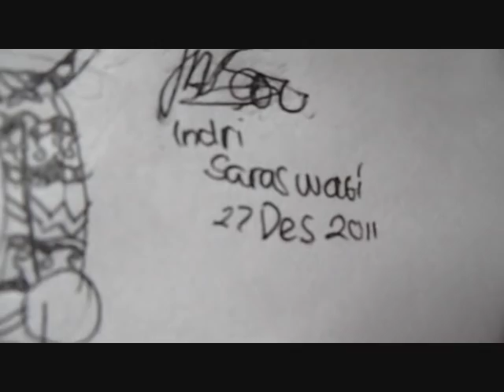Batik Doraemon by 03InSar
19 photos to make this video
The song is Doraemon Theme Song

About Batik
Batik (Javanese pronunciation: [ˈbateʔ]; Indonesian: [ˈbatɪʔ]; English: /ˈbætɪk/ or /bəˈtiːk/) is a cloth that traditionally uses a manual wax-resist dyeing technique. Batik or fabrics with the traditional batik patterns are found in (particularly) Indonesia, Malaysia, Japan, China, Azerbaijan, India, Sri Lanka, Egypt, Nigeria, Senegal, and Singapore.

Javanese traditional batik, especially from Yogyakarta and Surakarta, has notable meanings rooted to the Javanese conceptualization of the universe. Traditional colours include indigo, dark brown, and white, which represent the three major Hindu Gods (Brahmā, Visnu, and Śiva). This is related to the fact that natural dyes are most commonly available in indigo and brown. Certain patterns can only be worn by nobility; traditionally, wider stripes or wavy lines of greater width indicated higher rank. Consequently, during Javanese ceremonies, one could determine the royal lineage of a person by the cloth he or she was wearing.

Other regions of Indonesia have their own unique patterns that normally take themes from everyday lives, incorporating patterns such as flowers, nature, animals, folklore or people. The colours of pesisir batik, from the coastal cities of northern Java, is especially vibrant, and it absorbs influence from the Javanese, Arab, Chinese and Dutch cultures. In the colonial times pesisir batik was a favourite of the Peranakan Chinese, Dutch and Eurasians.[citation needed]

UNESCO designated Indonesian batik as a Masterpiece of Oral and Intangible Heritage of Humanity on October 2, 2009. As part of the acknowledgment, UNESCO insisted that Indonesia preserve their heritage.

About Doraemon
Doraemon (ドラえもん, Doraemon?) (also known in some overseas markets as Doraemon: Gadget Cat from the Future) is a Japanese manga series created by Fujiko F. Fujio which later became an anime series and an Asian franchise. The series is about an earless robotic cat named Doraemon, who travels back in time from the 22nd century to aid a schoolboy, Nobita Nobi (野比 のび太, Nobi Nobita?).

The series first appeared in December 1969, when it was published simultaneously in six different magazines. In total, 1,344 stories were created in the original series, which are published by Shogakukan under the Tentōmushi (てんとう虫?) manga brand, extending to forty-five volumes. The volumes are collected in the Takaoka Central Library in Toyama, Japan, where Fujiko Fujio were born. Viz Media bought the license to the Doraemon manga in the 1990s for an English-language release, but canceled it without explanation before any volumes were released. However, Doraemon: Nobita's Dinosaur 2006 (The 26th film in the franchise) got a private screening in Washington, D.C. in November 2008.

A majority of Doraemon episodes are comedies with lessons regarding values such as integrity, perseverance, courage, family and respect for elders. Several noteworthy environmental issues are often visited, including homeless animals, global warming, endangered species, deforestation, and pollution. Miscellaneous educational topics such as dinosaurs, the flat Earth theory, wormhole traveling, Gulliver's Travels, and the history of Japan are often covered.
Doraemon was awarded the Japan Cartoonists Association Award for excellence in 1973. Doraemon was awarded the first Shogakukan Manga Award for children's manga in 1982,and the first Osamu Tezuka Culture Award in 1997. In March 2008, Japan's Foreign Ministry appointed Doraemon as the nation's first "anime ambassador." Ministry spokesman explained the novel decision as an attempt to help people in other countries to understand Japanese anime better and to deepen their interest in Japanese culture." The Foreign Ministry action confirms that Doraemon has come to be considered a Japanese cultural icon. In 2002, the anime character was acclaimed as an Asian Hero in a special feature survey conducted by Time Asia magazine.